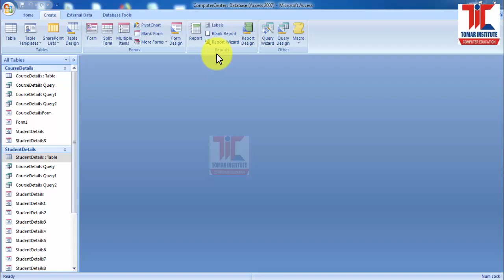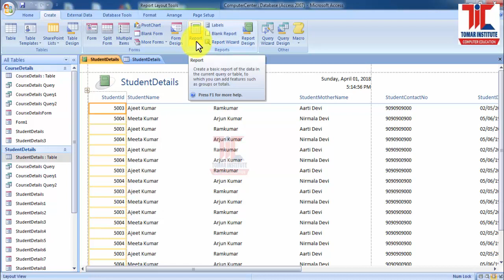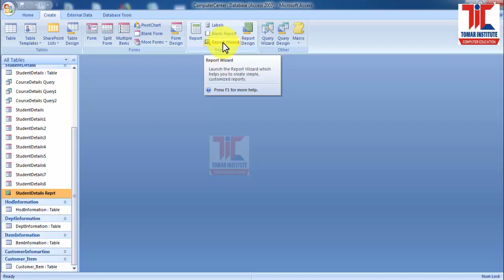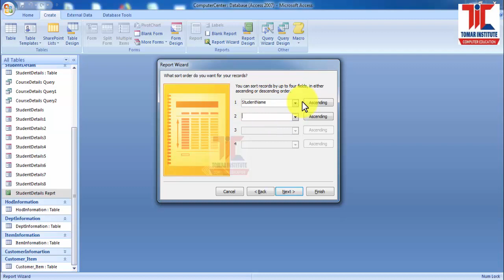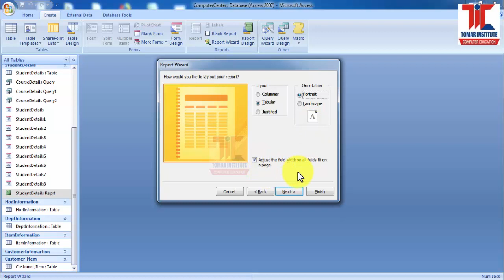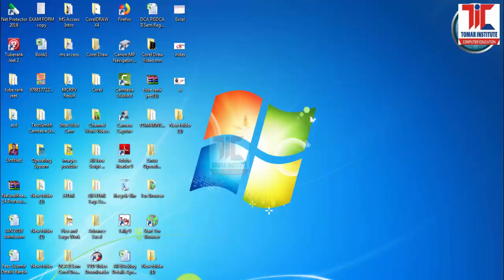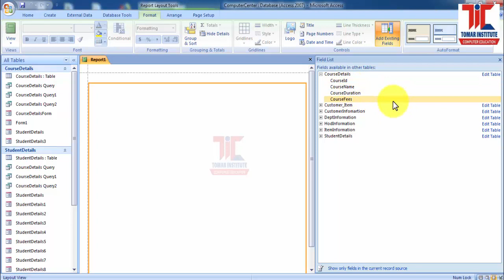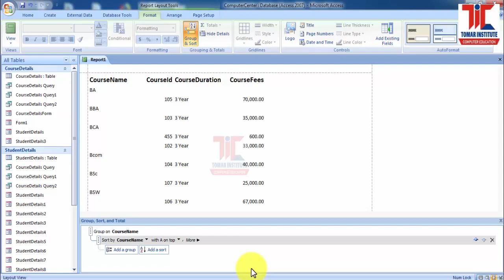42 MS Access 2007 How to Create Report | According to DCA PGDCA BCA Course Syllabus in Hindi